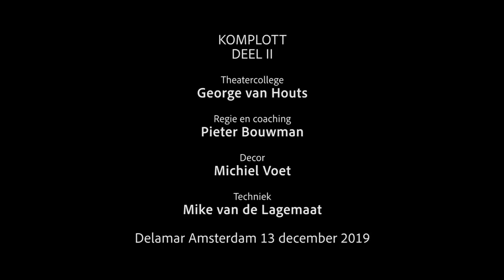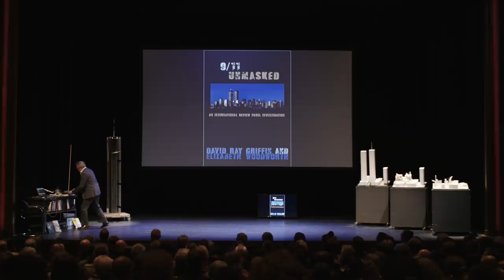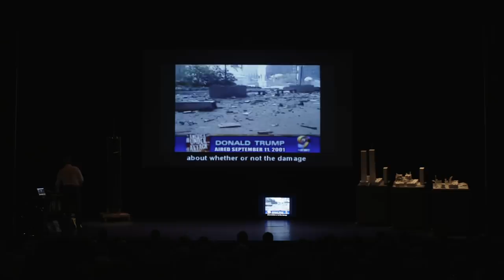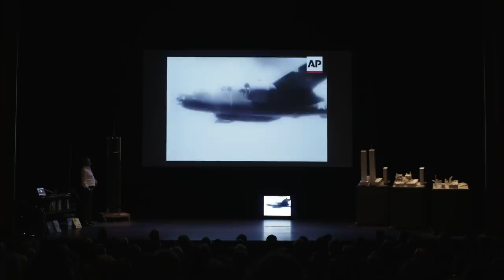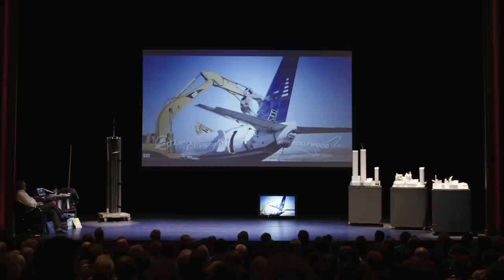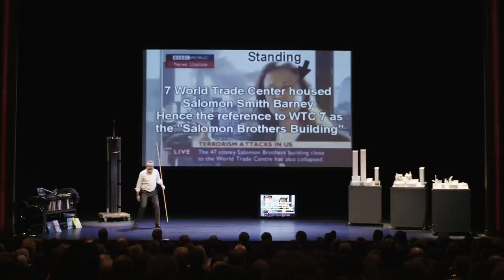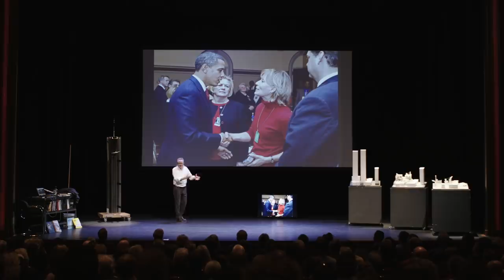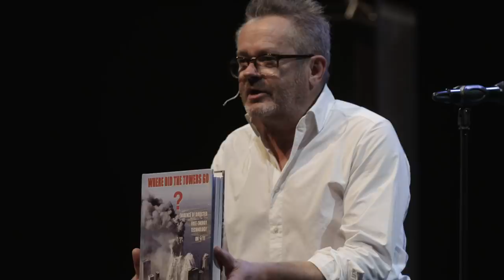KOMPLOTT ll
Tweede deel van het theatercollege over de vragen en merkwaardigheden rond 9/11.  Na 45 x in de theaters van september 2019 tot februari 2020 nu voor iedereen gratis beschikbaar. 11september.eu